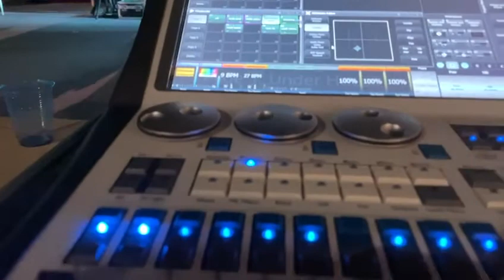Festa a Gudo Gabaredo 2022